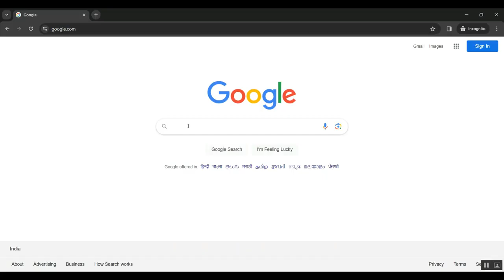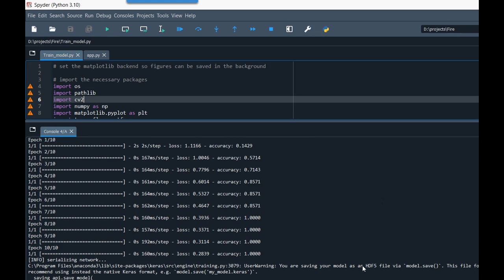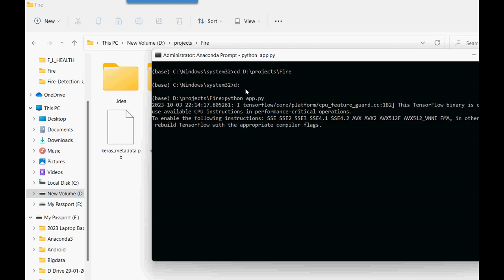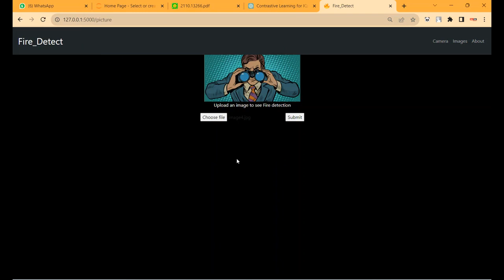A UAV Forest Fire Detection Method Based on Dual Light Vision Images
IEEE PROJECTS 2024 TITLE LIST

* Complete Source Code
* Complete Documentation
* Complete Presentation Slides
* Flow Diagram
* Database File or Dataset
* Screenshots
* Execution Procedure
* Video Tutorials
* Supporting Softwares

Support Specialization
* 24/7 Support
* Ticketing System
* Voice Conference
* Video On Demand
* Remote Connectivity
* Document Customization